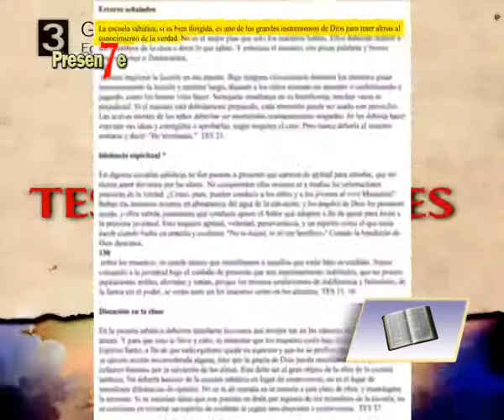Mision 1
Repaso de la escuela sabática N° 9 "Los eventos finales". Pr. invitado: Ricardo Zambelli. Repaso general de la Lección de Escuela Sabática, Oración Intercesora y Testimonios Misioneros. Conducción Gral.: Mag. y Pr. Ricardo Gómez - Distrital de Libertador San Martín II.
Misión Global nació de un deseo de llevar el mensaje del amor de Jesús a las personas y zonas del mundo que aún no han escuchado el evangelio.